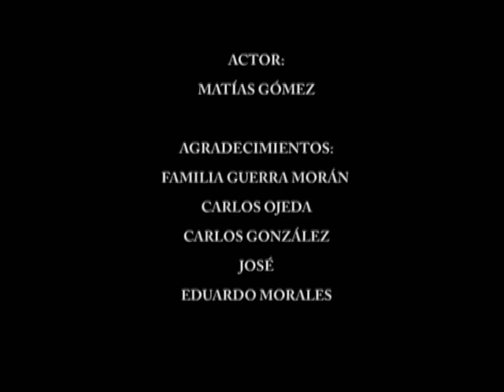A Contraluz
Cortometraje realizado por estudiantes de la Carrera de Ciencias de la Comunicación Sociales de la UBA en la materia Taller de Expresión II - Cátedra Angeleri